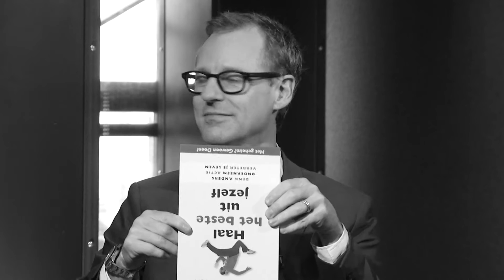Robert Benninga (Mindpower):'Je moet van jezelf houden, anders heb je een issue'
PROFILE – “Hello Tiger, I Love You” is een van de befaamde sticker-uitspraken van motivator en coach Robert Benninga. De spreuk gaat over de belangrijkste relatie die je hebt: met jezelf. “Je moet van jezelf houden, anders heb je een issue."Van jezelf houden betekent je totale potentieel als mens benutten, zegt Benninga, die veel ervaring heeft met het coachen van bestuurders en managers. "Ik leg makkelijk contact, neem mijn werk heel serieus en mezelf iets minder."Benninga schreef het boek Tegenslag, waarin hij en vele anderen aan het woord komen over hoe daarmee om te gaan. "Je moet ernaartoe gaan en er niet van wegdenken, probeer een les te trekken uit het toeval dat je toevalt."LabelsBenninga zette drie labels op, Mind Power, Team Power en Couple Power – de laatste gaat over het feit dat het thuis goed moet zitten om ook op je werk te presteren. "Mensen zeggen wel eens dat ze thuis iemand anders zijn dan op hun werk – in medische termen heet dat schizofreen.""Belangrijk in mijn sessies is dat mensen luisteren naar wat anderen zeggen en anderen tot hun recht laten komen. Er wordt te weinig geluisterd."De ‘happy’ mens kan beter presteren. "Maar ook de alleenstaande kan een succesvolle thuissituatie hebben", benadrukt Benninga. "De sterkste mensen durven om hulp te vragen."